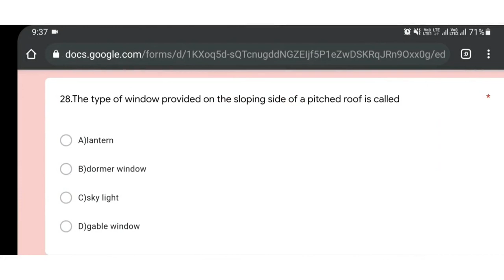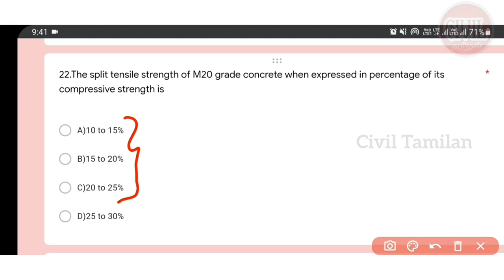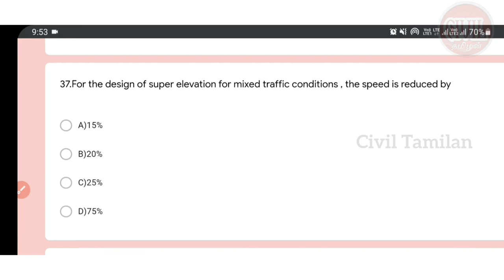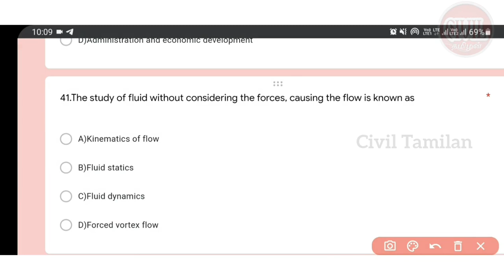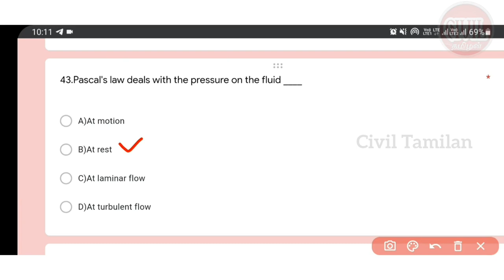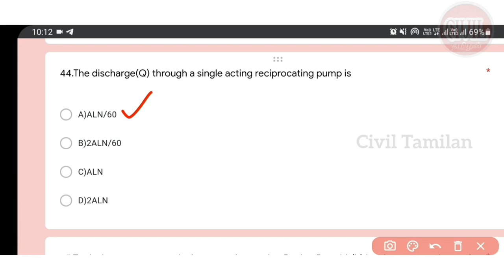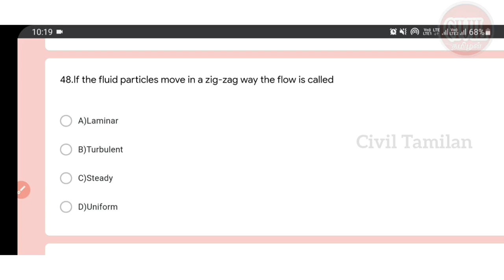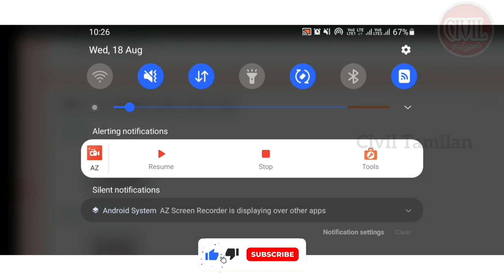TNPSC JDO TEST-1 ANSWERS|PART-3| DIPLOMA CIVIL STANDARD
10:14 Next test

Correction:
Q.no: 28.The type of window provided on the sloping side of a pitched roof is called
Ans:Dormer window

TNPSC JDO 2021 MODEL TEST-1 👇👍